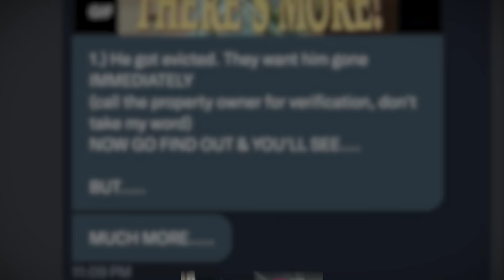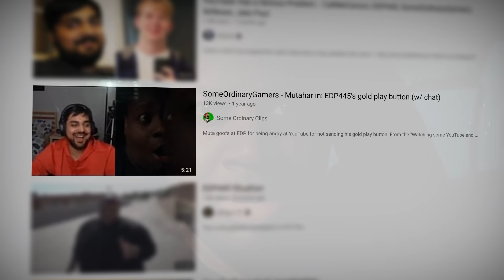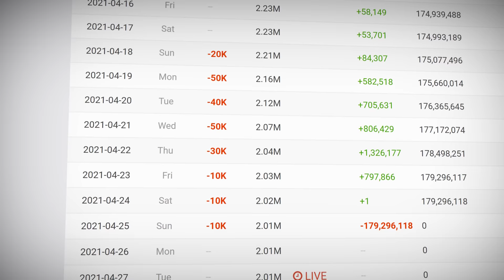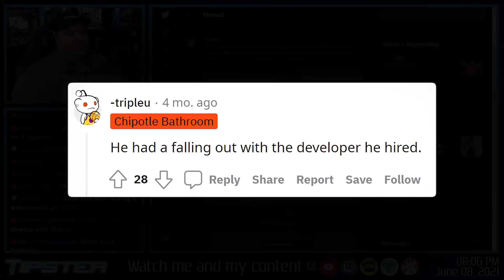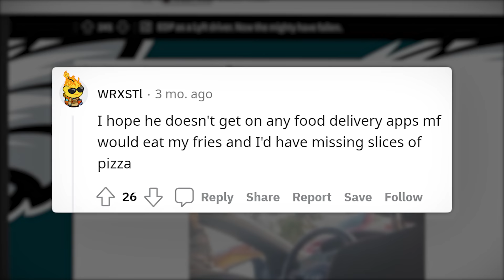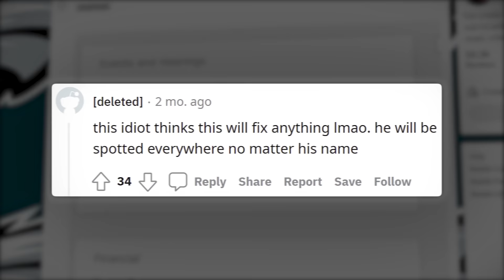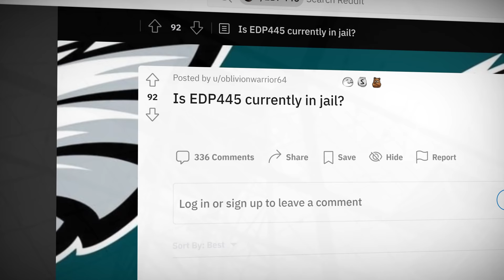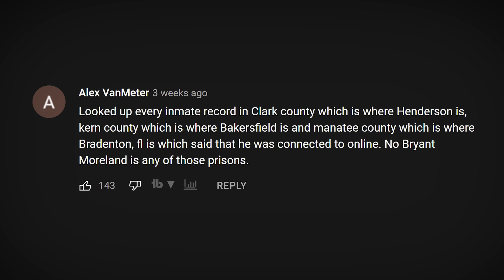The Tragic Tale of EDP445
After being caught in 4k back in April 2021, EDP445's situation has only gone from bad to worse. He's been evicted from his apartment complex, is apparently almost broke, and various sources state over the last month, he's been arrested and is potentially in jail. Things have gotten so bad, that EDP has even attempted to change his name legally. However, such is the price you pay in a world where you unavoidably reap what you sow.

This is, A Huge New Update On EDP445 - From Bad to Worse